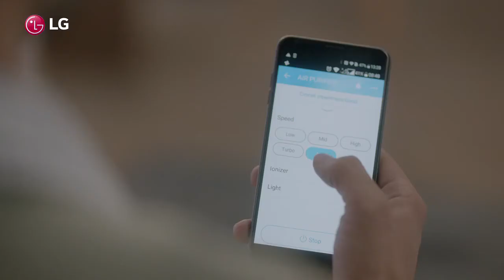LG PURICARE Video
Catch our latest work for LG Puricare AirPurifier & WaterPurifier.